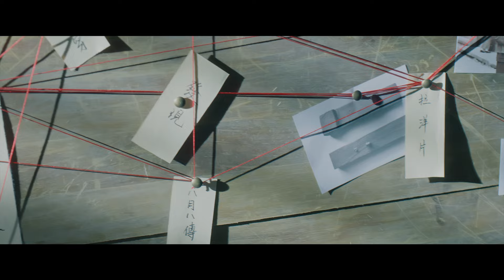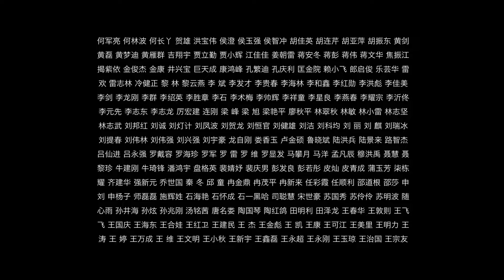Multi Sub | FULL【木匠奇事 Legendary Carpenter】24：揭穿所谓大宅“压阵术” | 剧盒—独播剧场